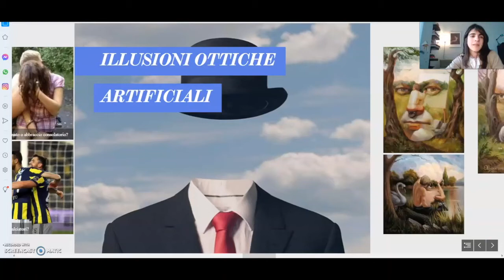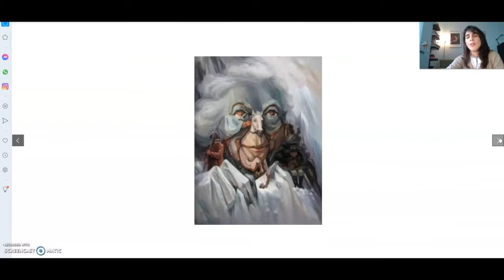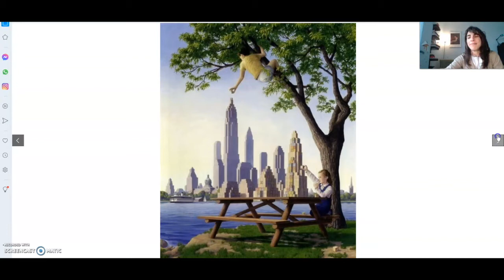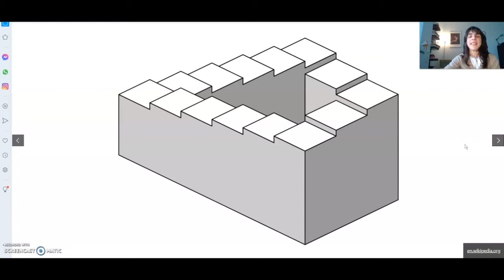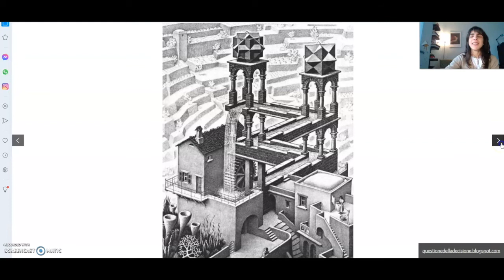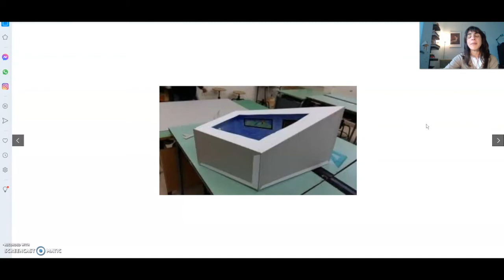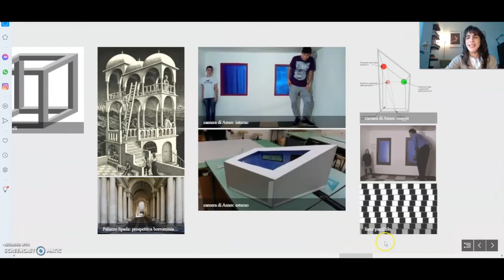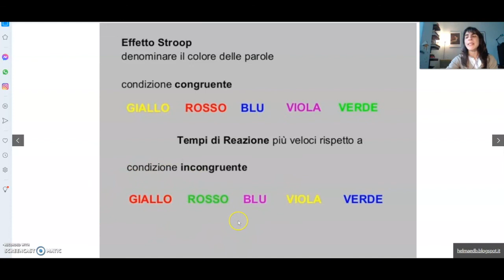Laboratorio di Psicologia 2° Parte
Nella seconda parte del Laboratorio di Psicologia la prof.ssa Ventura ci guida attraverso i segreti della percezione umana.